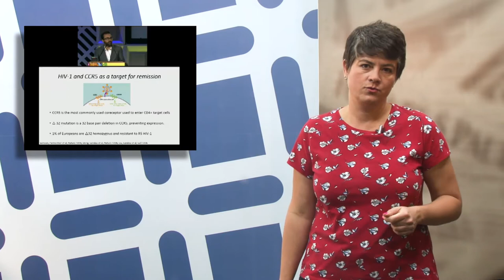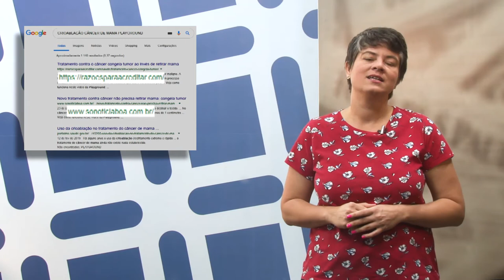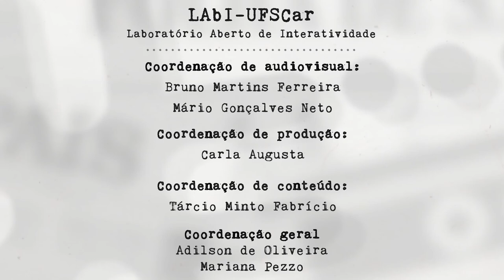Mídia e Ciência - Ep. 71 - "Nasce uma cura"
No primeiro episódio da temporada 2019, a Mariana fala sobre como o anúncio da possível cura para o HIV ajuda a entender a pesquisa científica como um processo.